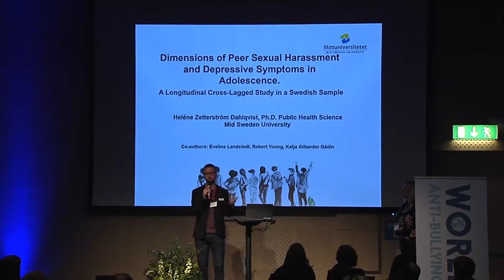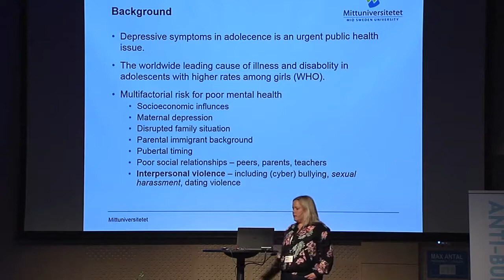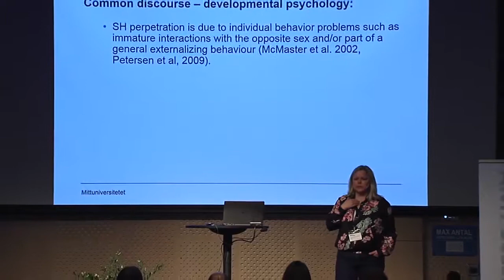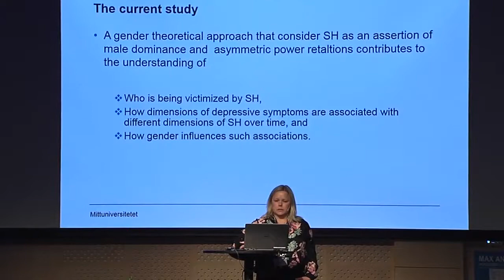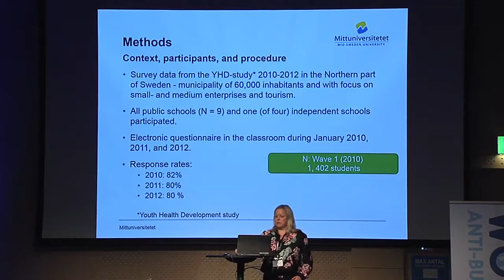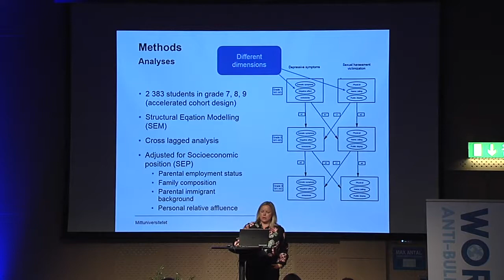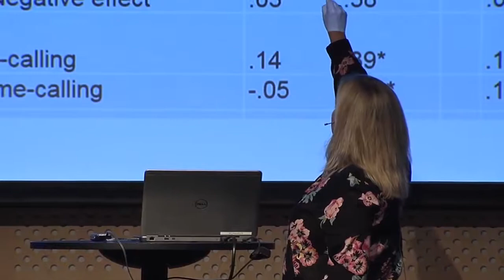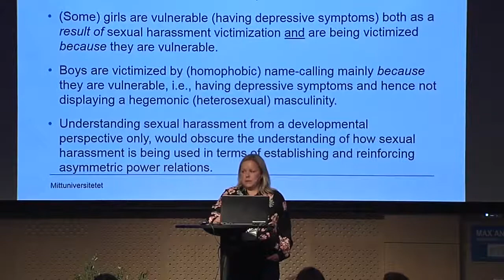Heléne Zetterström Dahlqvist on Peer Sexual Harassment Victimization and Depressive Symptoms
Heléne Zetterström Dahlqvist from Mid Sweden University presents "Dimensions of Peer Sexual Harassment Victimization and Depressive Symptoms in Adolescence: A Longitudinal Cross-Lagged Study in a Swedish Sample" at WABF 2017.

The World Anti-Bullying Forum 2017, in Stockholm, welcomed 550 delegates and speakers from all over the world bringing international and multidisciplinary perspectives together to broaden our understanding of bullying, harassment, discrimination, and violence among children and youth.